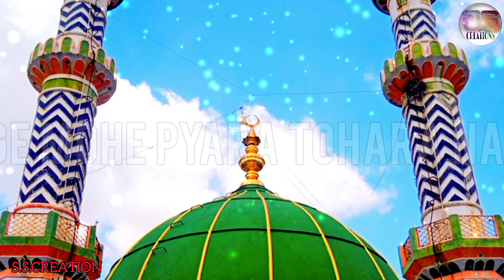🤲𝓚𝓱𝔀𝓪𝓳𝓪 𝓳𝓲 𝓛𝓪𝓰𝓮 𝓜𝓸𝓱𝓮 𝓟𝔂𝓪𝓻𝓪 𝓽𝓸𝓱𝓪𝓻𝓪 𝓷𝓪𝓪𝓶 🤲